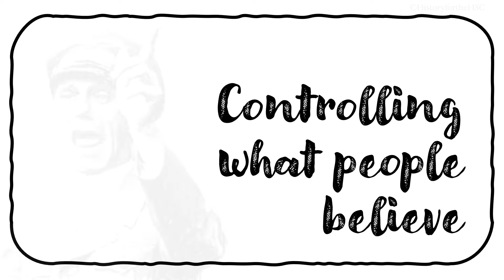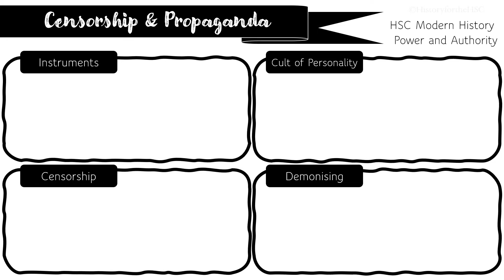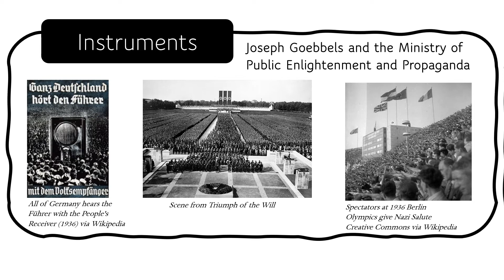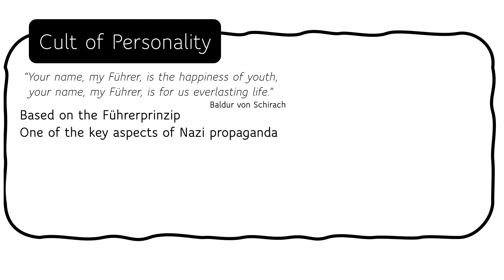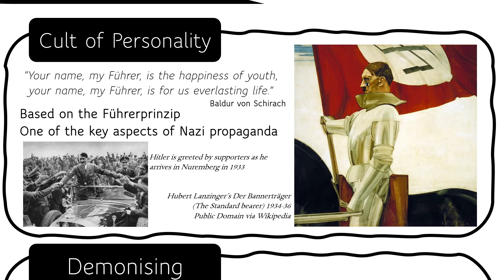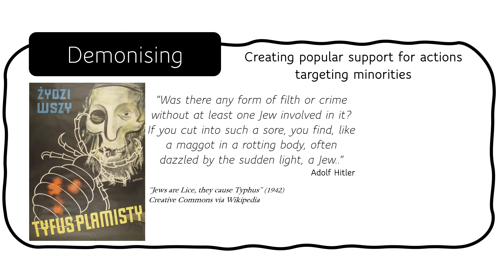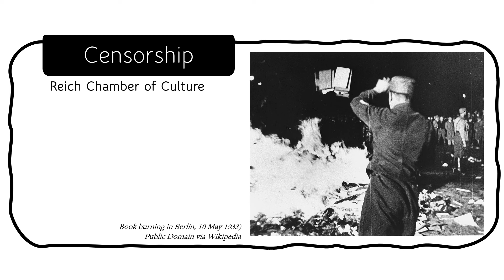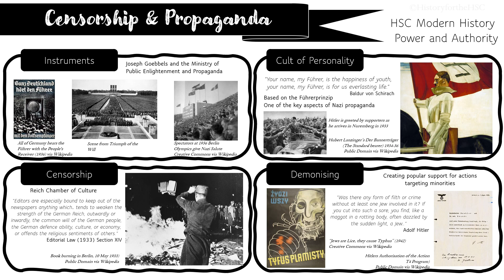Propaganda and Censorship in Nazi Germany (HSC Modern History: Power and Authority Deep Dive #11)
Controlling what people believed
A look into censorship and propaganda in the Nazi State

HSC Modern History: Power and Authority deep dive into instruments of control

Syllabus outcomes:
- 'the various methods used by the Nazi   regime to exercise control, including laws, censorship, repression, terror, propaganda, cult of personality

00.00 Introduction
03:54 Instruments
10:11 Cult of Personality
15:20 Demonising
21:09 Censorship